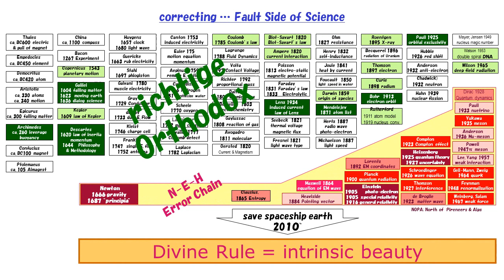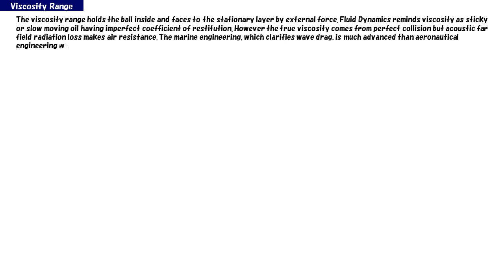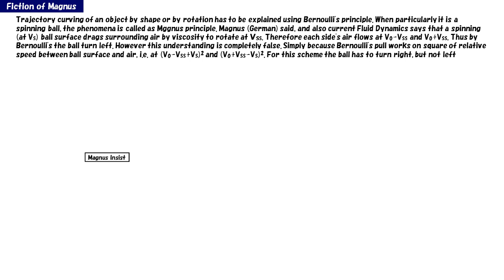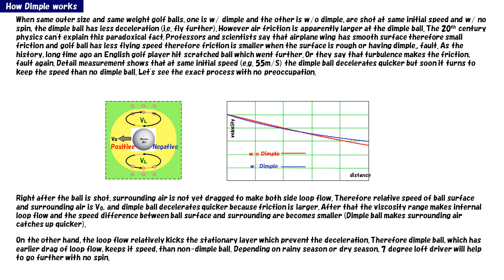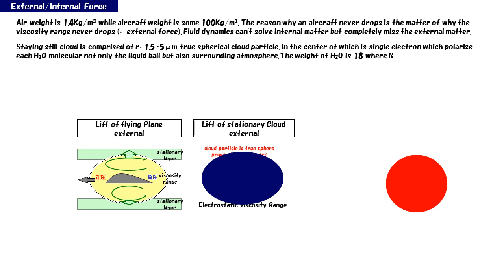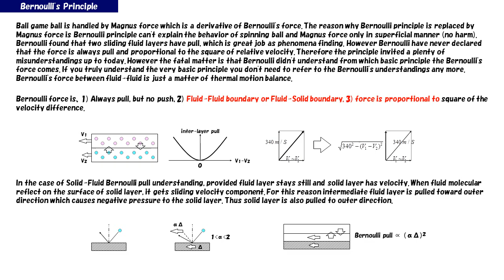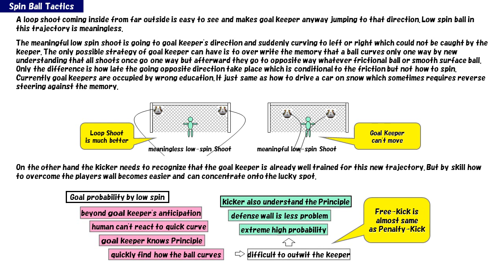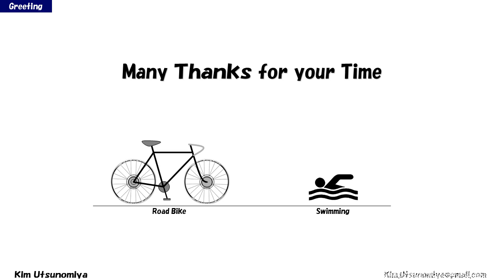NHK Special : Spin Ball Magic of Nolan Ryan, JABULANI & Tiger Woods by Kim Utsunomiya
How airplanes fly? Conventional aerodynamics is something wrong. It is clarified here why Nolan Ryan's 100MPH ball  decelerates less. Why Adida Jabulani curves magically? Also why ariplanes fly? Why golf ball dimples allow less decelerate but not only control spin.